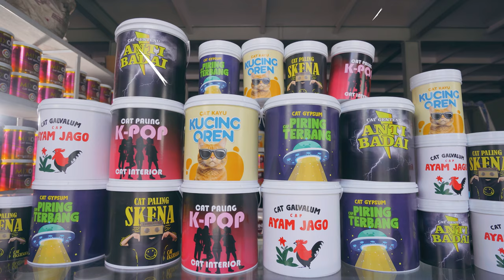TVC MIXONE 2023: TOKO CAT CENTANG BIRU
Mix One diformulasikan secara optimal untuk memenuhi semua karakter cat yang diinginkan pemakai baik interior maupun eksterior. Mulai dari dinding, kayu, galvalum, genteng dan paving.

1. Anti bocor dan rembes
2. Bisa dicuci dan dibersihkan
3. Tahan terhadap serangan alkali
4. Tidak berbau dan ramah lingkungan
5. Dapat mengisi retak rambut pada dinding
6. Dapat diaplikasikan di hampir semua media

Dapatkan cat semua media Mix One di toko cat kesayangan kalian dan bisa juga di official store Tokopedia dan Shopee kami. Have a nice and colorful life!